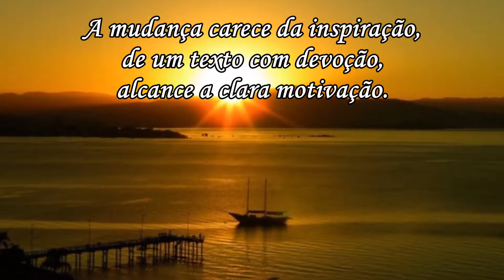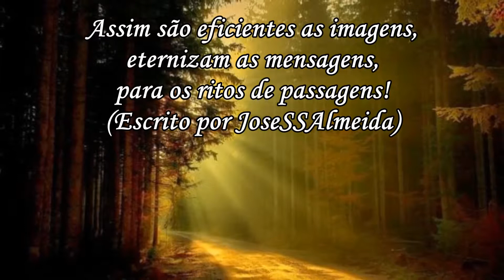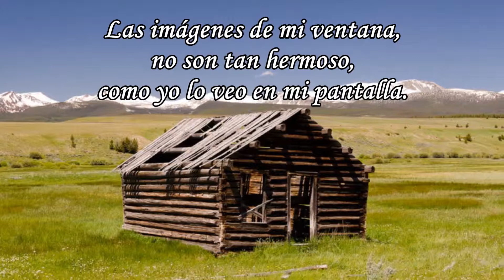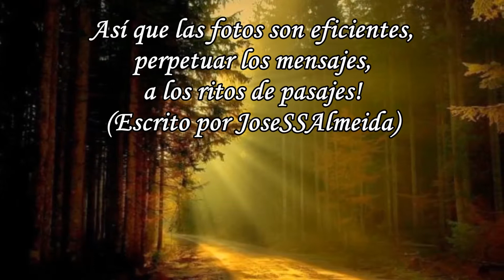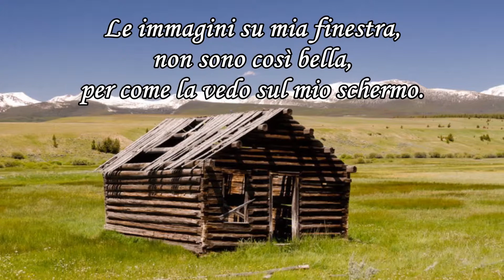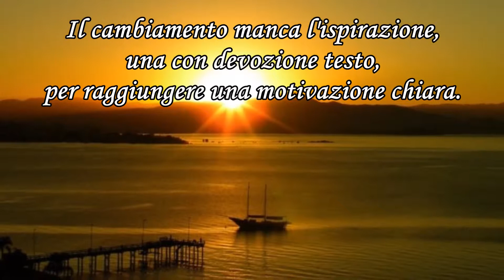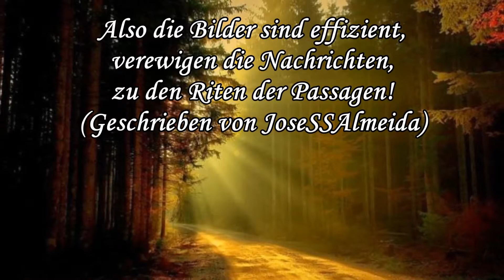As Imagens Completo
As Imagens! The Sights! Las imágenes!
Les images! Le immagini! Bilder!
Written by JoseSSAlmeida
February 12, 2014
Photography/Soundtrack by Google/You Tube Acerves